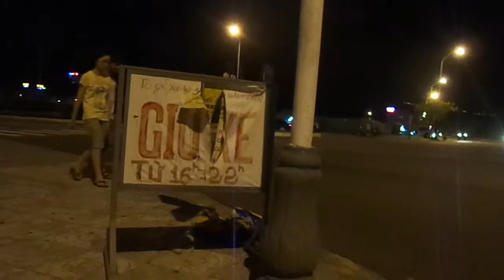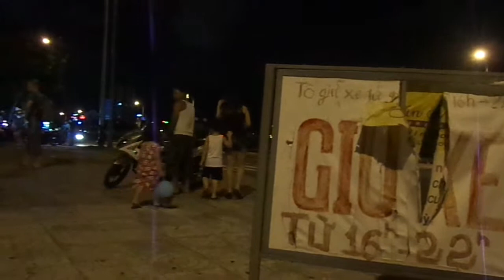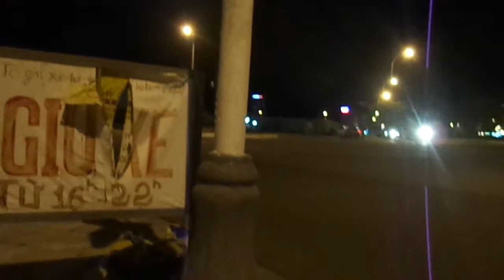Bãi trông xe tại thành phố du lịch.Miền trung VN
gõ tiếng việt ở mọi nơi
Mời bạn nhấn nút (Đăng ký) ở trên để được cập nhật video mới nhất từ long huỳnhxuân
Clip đã được quay từ xa trên 1 km rất thú vị,. Clip dành cho các bạn có nhu cầu cần quay xa vật cần quay không cần đến gần..tham khảo